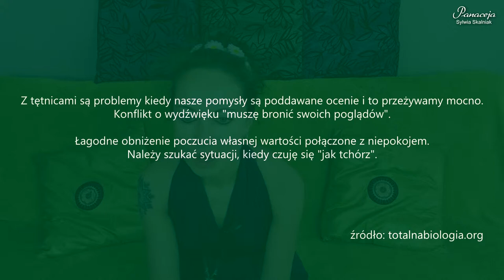Miażdżyca, serce, układ krwionośny.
Nie zapominajcie, że ten kanał ma profil poradnikowy! Nie jest edukacyjny (takich jest setki na yt). Mówię tutaj krótko, jak sobie poradzić z różnymi dolegliwościami. Szczegóły omawiam na konsultacjach. Wiedza tu zawarta przekazywana jest na podstawie mojej, wieloletniej pracy z klientami. Wszystkie porady stosujecie na własną odpowiedzialność.